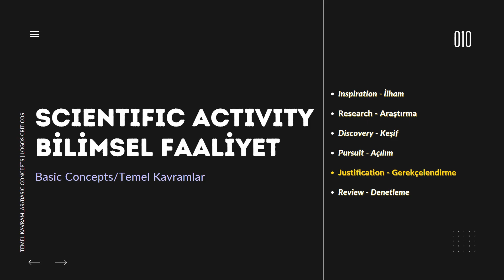Temel Kavramlar/Basic Concepts 2: October Sky (1999) - 10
Ekim Düşü (October Sky, 1999)

Ekim Düşü (1999) filmi 1957’de Rusların fırlattığı Sputnik 1 uydusunun ABD semalarından geçerken ondan ilham alarak roket yapmaya girişen bir çocuğun öyküsünü anlatıyor. Gerçek hayattan uyarlanmış bu öyküde, babası madenci olan “Homer Hickam” adlı lise öğrencisi bütün zor şartlara ragmen bir kaç arkadaşıyla roket yapmaya çalışırlar. Bir sürü başarısızlık sonunda gerçekten de istedikleri hedefe ulaşarak ödül alırlar. Gençlerin bu süreçte yaşadıkları deneyim aslında bilimsel faaliyetin çok farklı yönlerini ve aşamalarını hayatın bir kesiti üzerinden anlamamızı sağlayacak ilginç bir örnek de oluşturmaktadır.

October Sky (1999) is about the story of a teenager called “Homer Hickam” who was inspired by the launch of “Sputnik 1”, the first satellite made by the Russians which is seen from the earth while orbiting the world. Homer is a son of a miner working in West Virginia. Despite to all unfavorable conditions, he gathers a group of his friends to make a rocket. After many failures, they succeed and receive an award for their achievement. This story taken from the real life enables us to understand various aspects and stages of scientific activity in a succinct and interesting way.

Investigation/Odaklanmış Araştırma
Context of Research/Araştırma Bağlamı

Bu video eleştirel düşünce adına eğitici amaçla Nazif Muhtaroğlu tarafından yorumlanarak kurgulanmıştır.

Animated, Edited & Translated  : Haktan Serdaroğlu @LogiaMorte